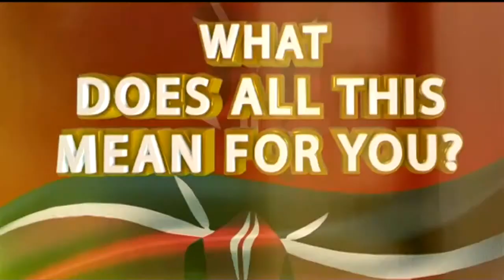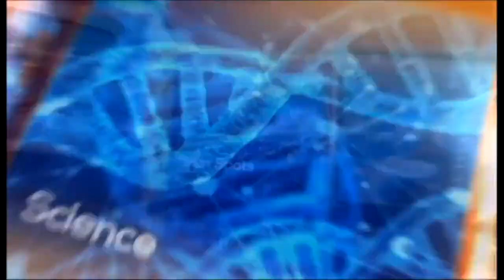NewsCheck | State of The Political Race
Host; Serfine Achieng' Ouma
Guests; Gloria Orwaba (Youth Policy Analyst) , Sefu Sani (MCA Aspirant, Woodley, Kenyatta Golf Course Ward)
Topic ; State of the Political Race